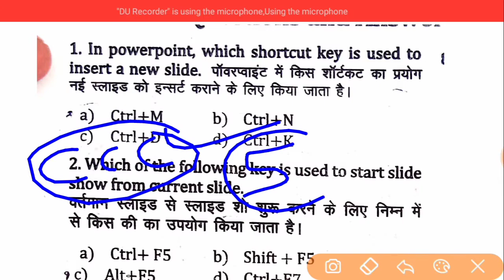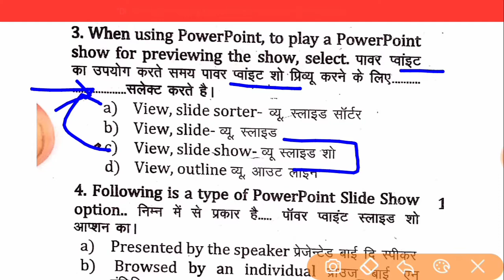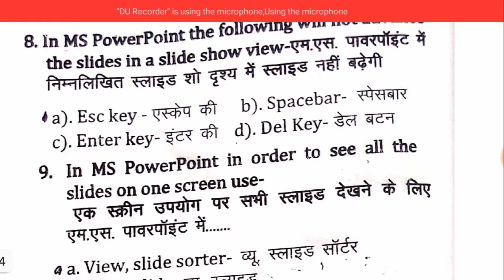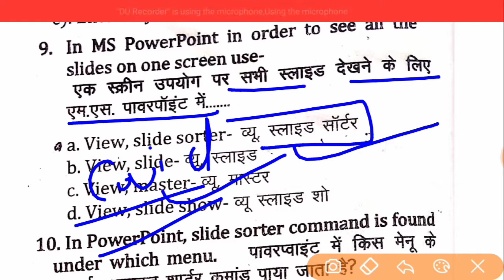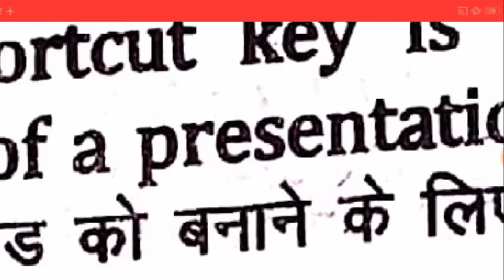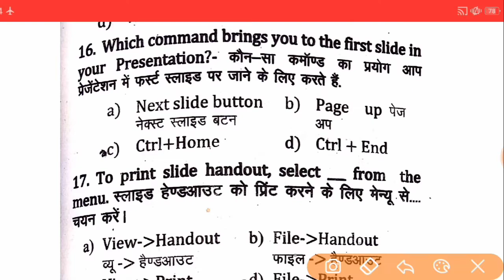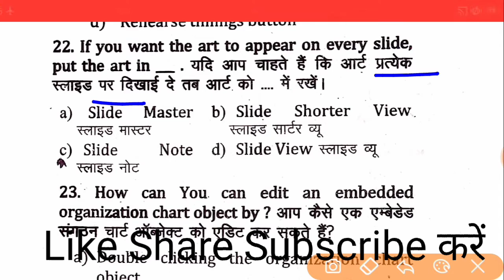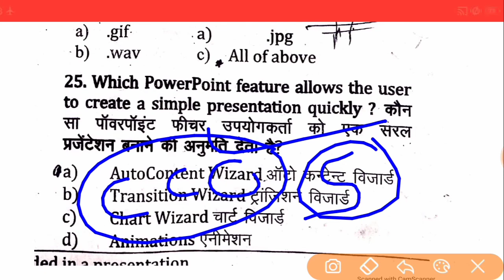CCC l CCC Crash Course l CCC Computer MCQ l CCC Exam l@SafaltaKaAdda CCC Computer Knowledge Exam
@Safalta Ka Adda  CCC